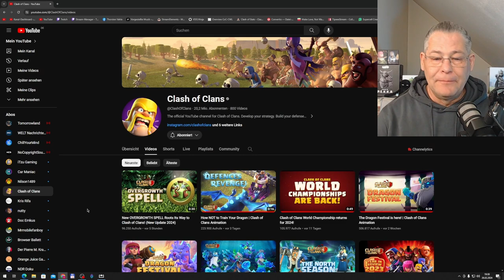MEINE UPDATE FAVORITEN | Clash of Clans deutsch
Alles andere wäre gelogen.

Titel des Videos: MEINE UPDATE FAVORITEN | Clash of Clans deutsch